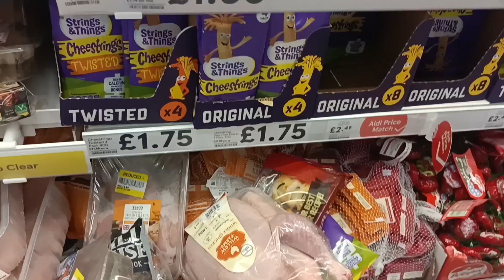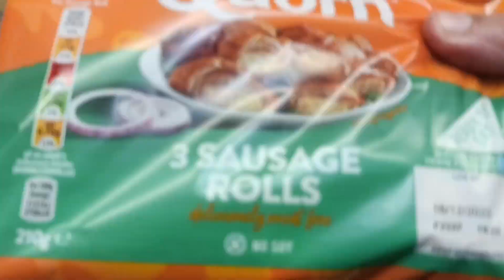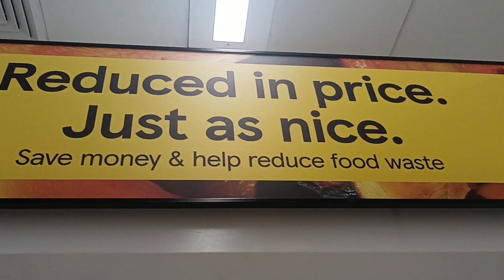Reduced price Items, Tesco Reduced price Shelf, Shopping in the UK, Grocery Shopping at London, ASMR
If you like my videos support channel at